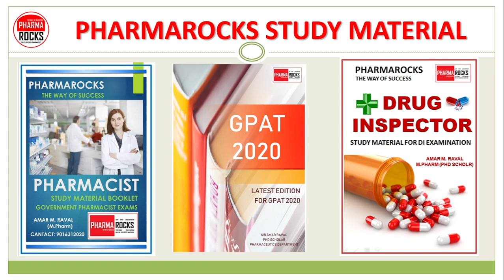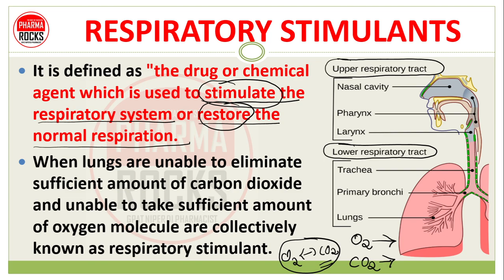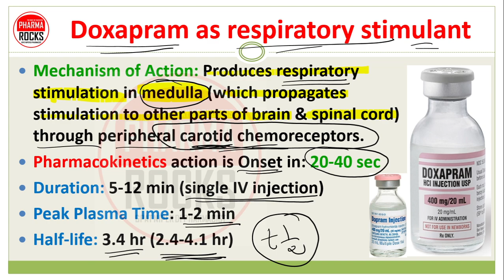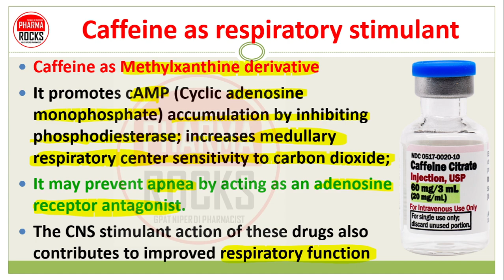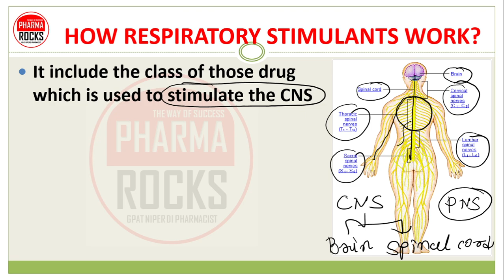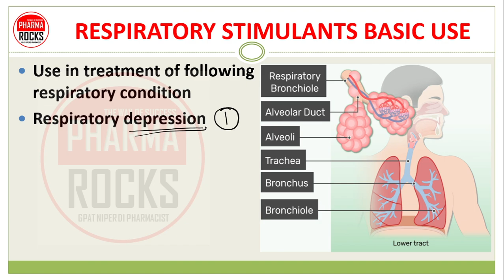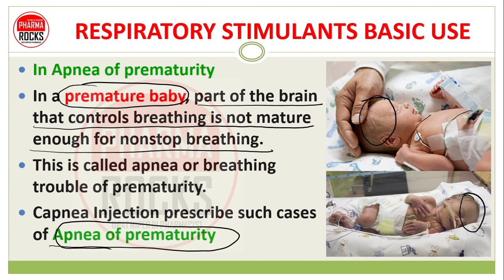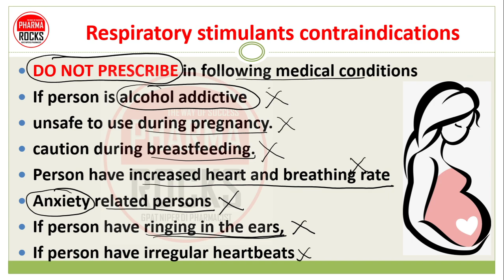RESPIRATORY STIMULANTS, MEDICINE USE TO STIMULATE RESPIRATORY SYSTEM, BASIC USE, PHARMACOLOGY,